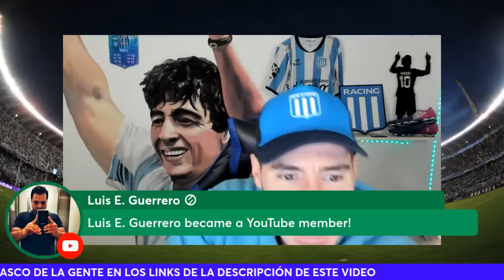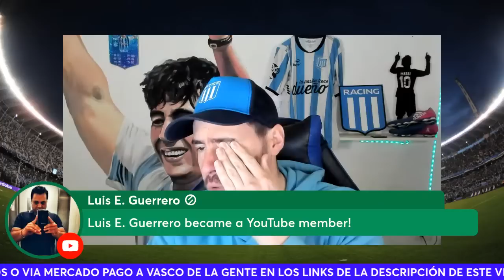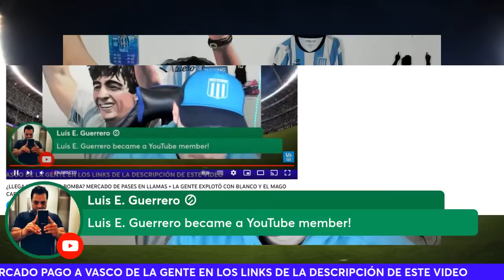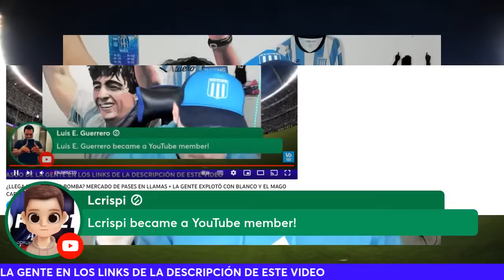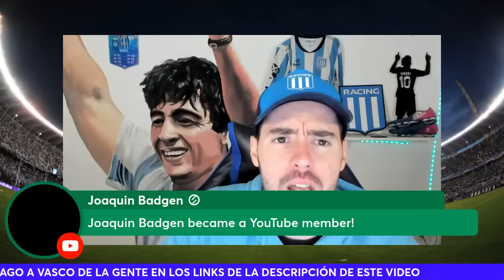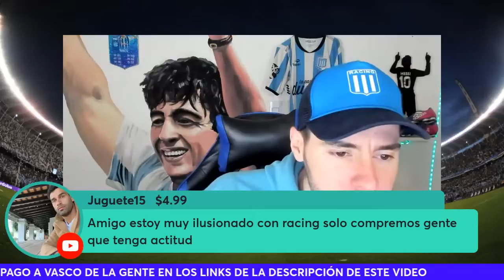¿LLEGA UN REFUERZO BOMBA? MERCADO DE PASES EN LLAMAS + LA GENTE EXPLOTÓ CON BLANCO Y EL MAGO CAPRIA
¡Racing cerca de abrochar refuerzos bomba en el mercadodepases mientras la gente explotó contra la dirigencia!

SUSCRIPCIÓN DE 500 PESOS A GRUPO DE WHATSAPP PREMIUM

APOYÁ EL CANAL PARA QUE PUEDA SEGUIR TRABAJANDO! DONÁ POR ÚNICA VEZ $110 $220 $330

Te dejo mis videos más picantes 🔥🔥

👉 Caos en Racing por los pasacalles y escándalo tras el papelón

Roger martinez refuerzo de racing
roger martinez racing
roger martinez mercado de pases
roger martinez a racing
roger martinez goles
roger martinez america de mexico
refuerzos de racing 2023
mercado de pases en racing
refuerzos en el mercado de racing
mago capria racing
gago racing
refuerzos copa libertadores
refuerzos racing
mercado de pases copa libertadores
mercado de pases vasco de la gente
mercado de pases racing 2023
refuerzo de independiente a racing
independiente vs racing
refuerzo del rojo a racing
racing vs independiente
mercado de pases racing vs independiente
refuerzos
los refuerzos que busca racing
refuerzos racing 2023
gago refuerzos racing
Racing vs Flamengo
Racing vs Flamengo formaciones
Racing vs Flamengo Paolo Guerrero
reaccion vasco de la gente
mercado de pases
racing hoy
racing hoy refuerzos
Racing hoy en vivo
racing refuerzos 2023
racing de alma hoy en vivo
diario ole racing refuerzos
racing gago hoy
El Racing de Gago
Radio de Racing
Fernando Gago
Gago en Racing
Hoy juega Racing
Los refuerzos de Gago
Qué jugadores quiere Gago
Refuerzos
La Academia
Academia
Ganó Racing
Racing en vivo
Hoy juega Racing
Flavio Azzaro Reacción
Flavio Azzaro